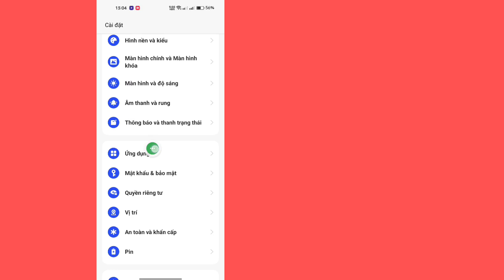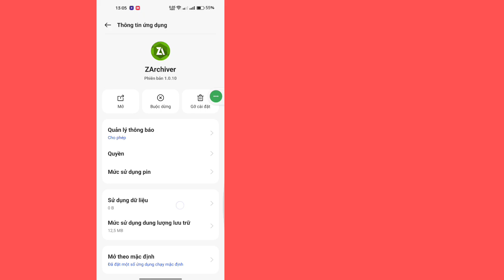Cách khắc phục Thư mục này có hạn chế truy cập android zarchiver (2024)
Hôm nay tôi sẽ chỉ cho bạn Thư mục này có giới hạn truy cập Android Zarchiver Solution | Android Solved. Xem video này để tìm hiểu Thư mục này có giới hạn truy cập Android Zarchiver Solution | Android Solved

Thư mục này có giới hạn truy cập Android Zarchiver Solution | Android Solved

Cảm ơn bạn đã xem